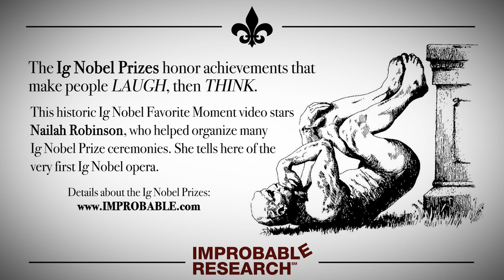"I Do Not Like Their Compound Eyes"– an Ig Nobel Prize favorite moment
This historic Ig Nobel Favorite Moment video stars Nailah Robinson, who helped organize many Ig Nobel Prize ceremonies. She tells here of the very first Ig Nobel opera.